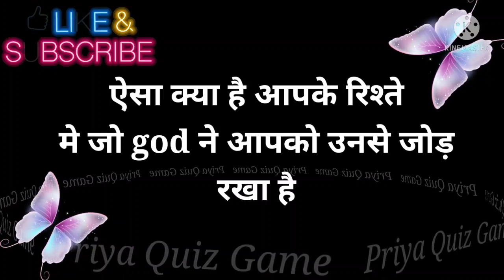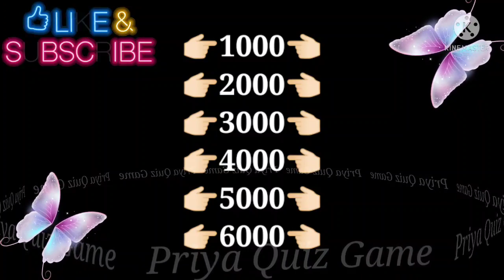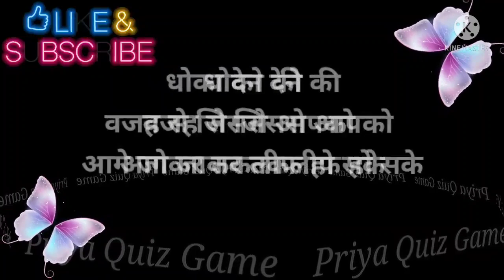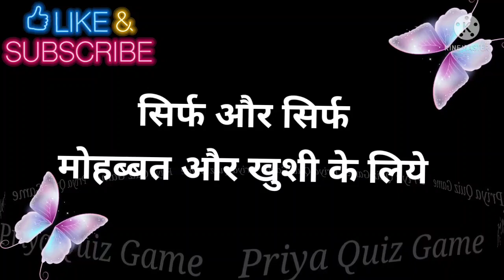aisa kya hai aapke rishte me jo god ne aapko unse jod rakha hai| love quiz game